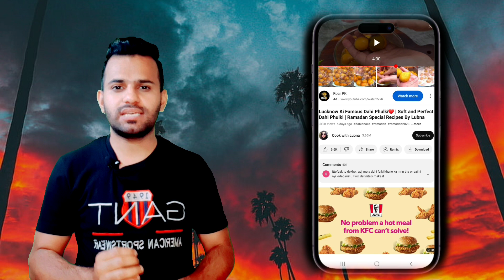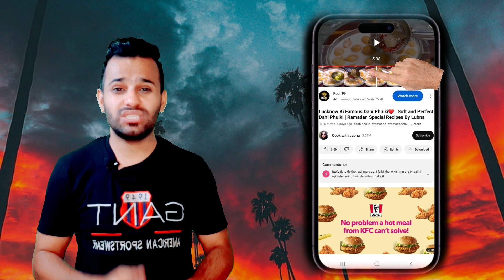Watch Youtube Videos No Need To Double Tap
Hi Everyone !

Watch youtube videos no need to double type.